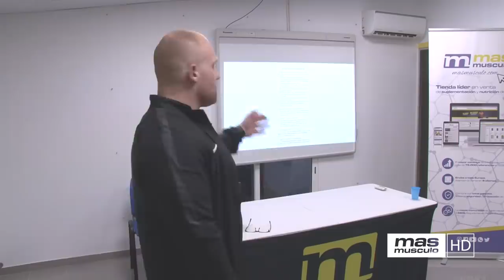¿CÓMO DETECTAR EL SOBREENTRENAMIENTO?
La fórmula de ‘cuanto más, mejor’ no es aplicable al deporte. Si nos exigimos por encima de nuestras posibilidades, lograremos el efecto contrario al que perseguimos. Es lo que se conoce como sobreentrenamiento, es decir, una fatiga generalizada que afecta a nuestro cuerpo y mente y que nos impide progresar. Este estado se debe a una excesiva carga de trabajo, volumen o intensidad, variables a las que se puede unir la falta de descanso.